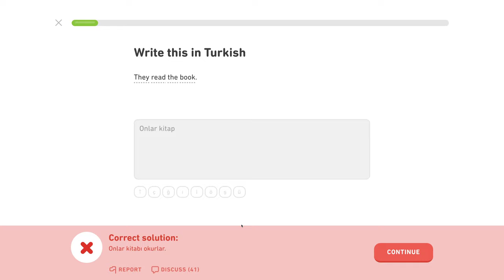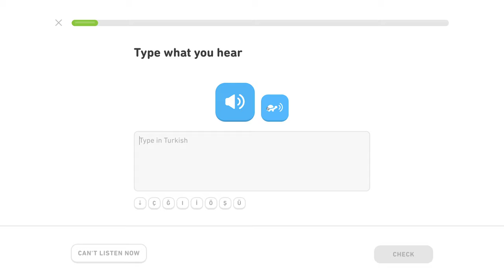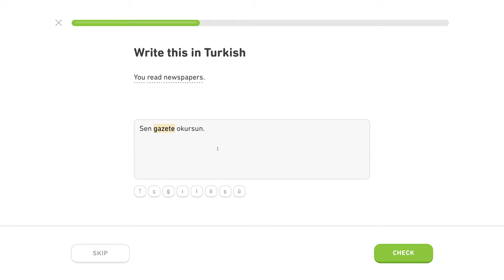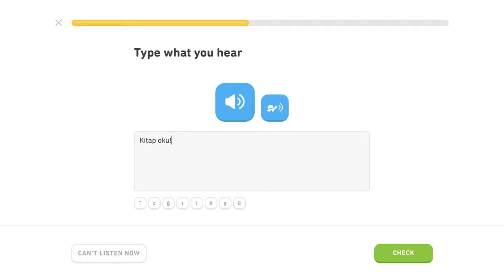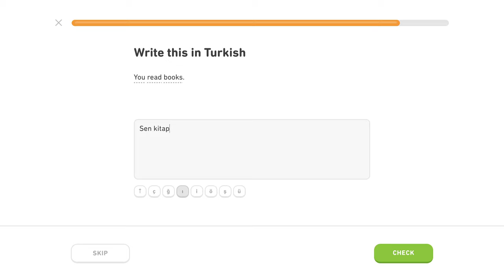🇹🇷 Akuzatív - Level 4/5, lekcia 4/6 - Turecky s Yetim